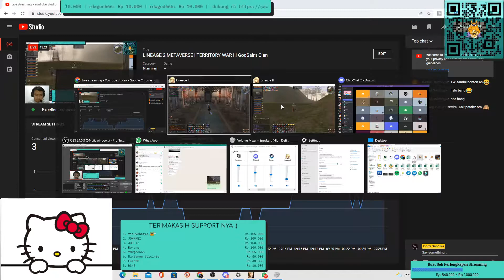Territory War [1] - Clan God Saint | Lineage 2 Metaverse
GodSaint dapet 8 Bendera, Begini Tanggapan Lesty

POV : PAPACHERYL | Ghost Hunter
Clan : GodSaint